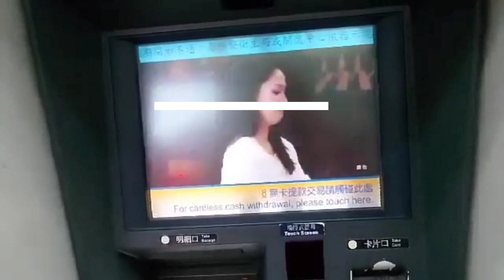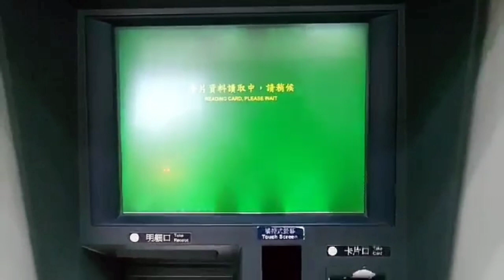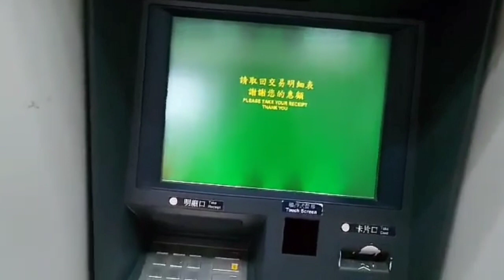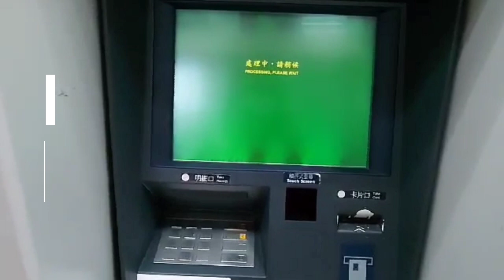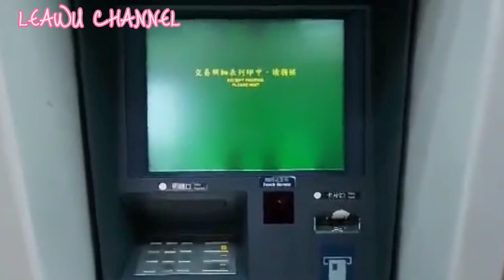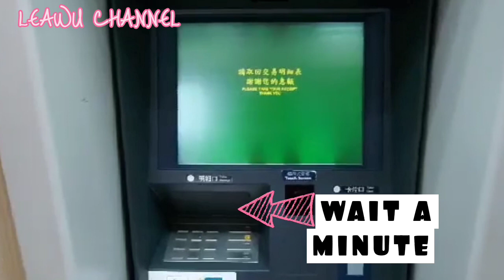GUIDE STEP BY STEP|HOW TO WITHDRAW MONEY THRU POST OFFICE ATM MACHINEC?|LEAWU CHANNEL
HELLO GUY'S WECOME AGAIN TO MY YOUTUBE CHANNEL. I CREATED THIS VIDEO TO HELP THOSE WHO DONT KNOW HOW TO WITHDRAW MONEY IN POST OFFICE TAIWAN. JUST FOLLOW THE GUIDE STEP BY STEP AND YOU CAN WITHDRAW ! IT'S VERY EASY.

HOPE THIS VIDEO WELL HELP YOU A LOT,..AND IF YOU LIKE THIS VIDEO PLEASE GIVE ME A THUMPS UP.
LEAWUCHANNEL AND CLICK THE BILL ALL NOTIFICATIONS YOU UPDATED FOR MY LATEST VIDEO.

THANK YOU VERY MUCH GUY'S FOR WATCHING MY VIDEO ! WE LOVE YOU SO MUCH.